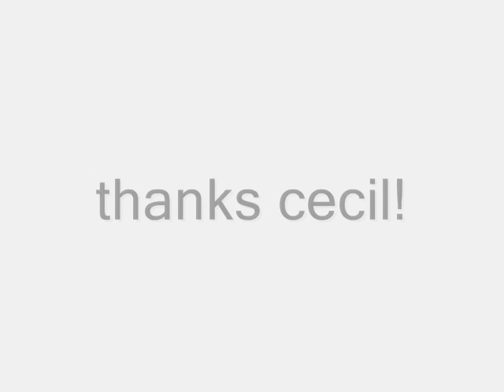CEDAR CREEK LAKE 4TH OF JULY KEG PARTY WITH KAREOKE AND SWIMMING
family and friends at the house on july 4th at cedar creek lake swimming and kareoke